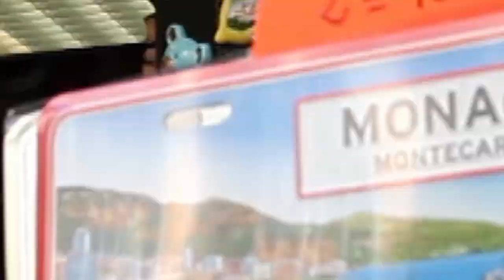Discovering China in Monaco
Xi's visit to Monaco, the first-ever by a Chinese president, will be of historic significance to bilateral relations.